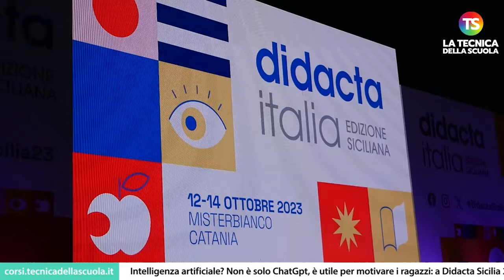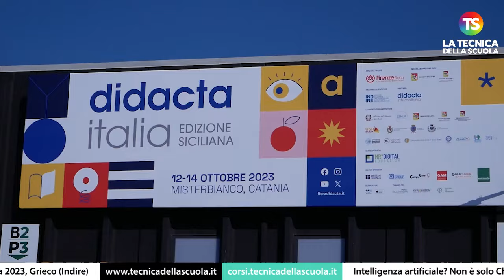Intelligenza artificiale? Non solo ChatGpt, può motivare: a Didacta Sicilia 2023, Grieco (Indire)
scuola indire tecnicadellascuola Si è aperta oggi, 12 ottobre, l’edizione 2023 della Fiera Didacta Sicilia, l’appuntamento fieristico sull’innovazione nel mondo della scuola che ha luogo a Catania, negli spazi di SiciliaFiera. La Tecnica della Scuola, presente all'evento, ha avuto modo di incontrare Cristina Grieco, presidente Indire, che ha parlato del ruolo dell’intelligenza artificiale nella didattica.

e sui nostri canali social